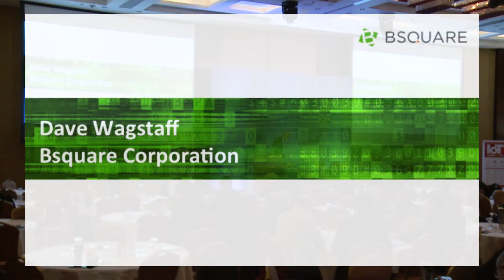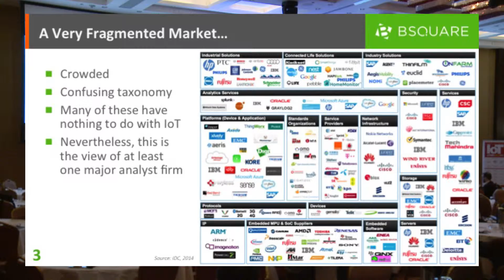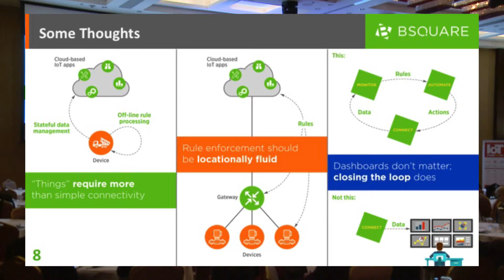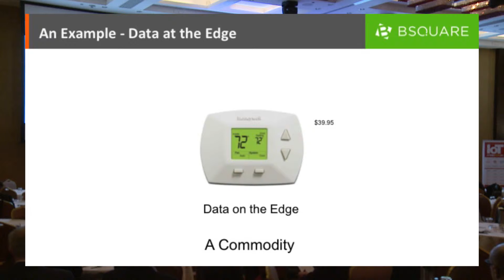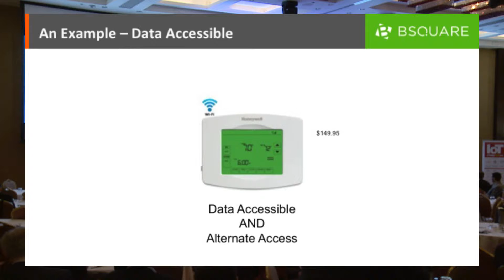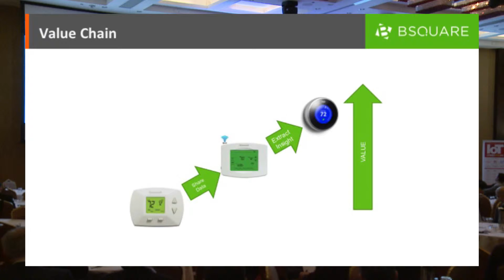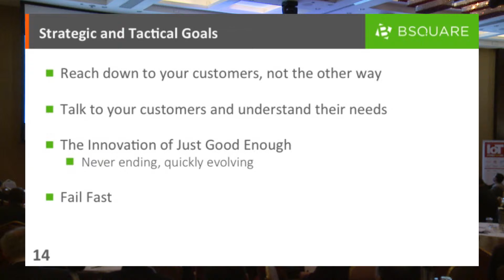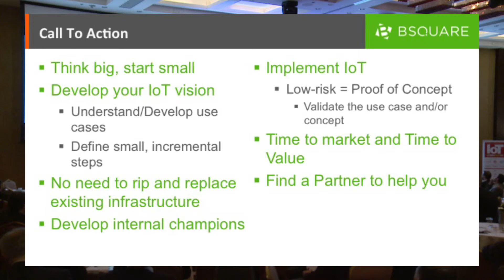IoT Business - BSQUARE Presentation at IoT WORLD FORUM 2015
IoT Business - BSQUARE Presentation at IoT WORLD FORUM 2015 by Dave Wagstaff.